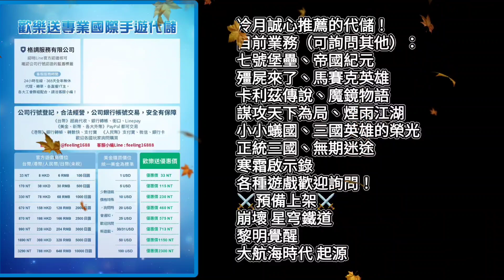【魔鏡物語】獅王亞瑟最終結果！冷月課到最後竟然只有❓星！？《冷月遊戲》